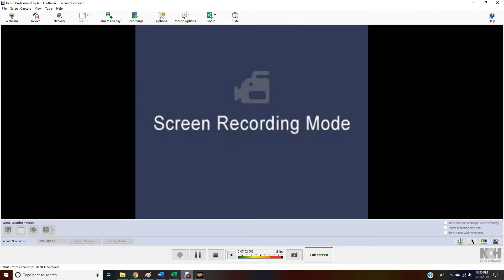AWR Match #75 : The Grand Sumo vs Billy Galaxy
AWR LIVE Event #13 : Tampa Bay, Florida
3 Star Match
8/21/2019